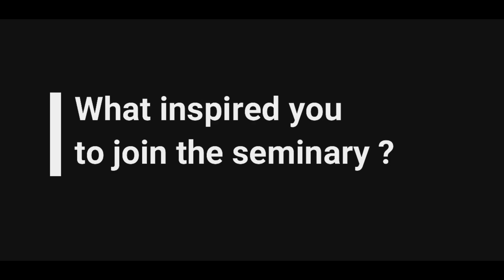Inspiring interview with Rev Fr. A. John Rosario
Inspiring story of Rev. Fr. John Rosario. How Velankanni Mother Mary performed a miracle in his life, and encouraged him to become a priest at the age of 19 years.